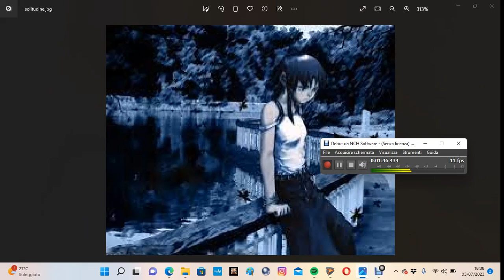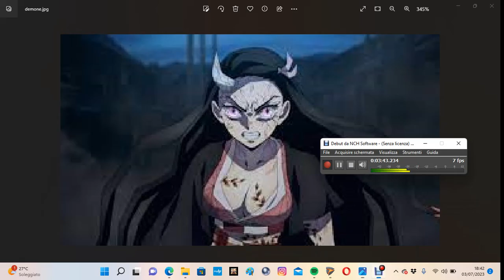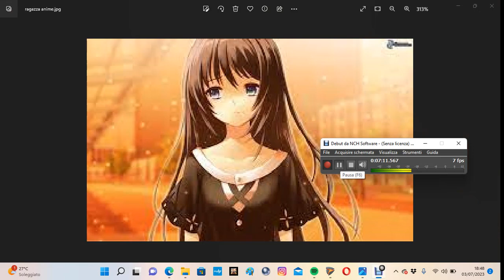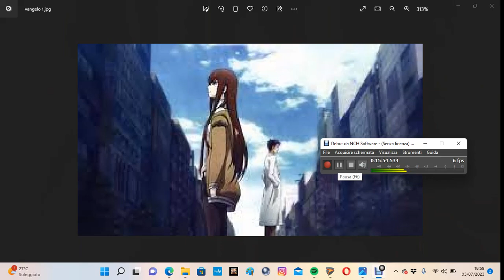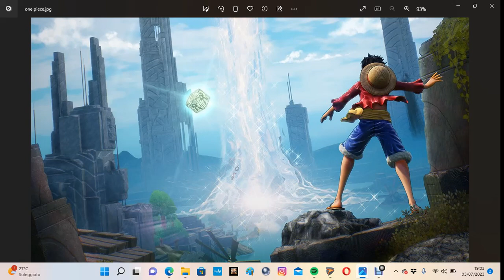Vangelo secondo Marco letto usando diversi anime parte 1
Ho fatto un esperimento, quello di integrare il Vangelo di Marco con gli anime per cercare di rendere gli anime più vicini al Vangelo e quindi per fare in modo che anche gli anime possono insegnare la cristianità anche se non lo dimostra in maniera apparente